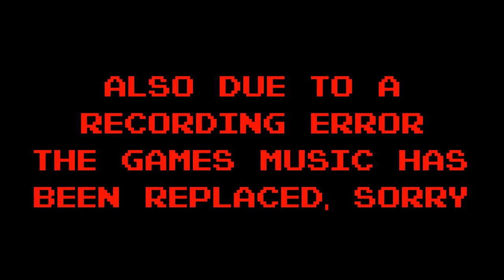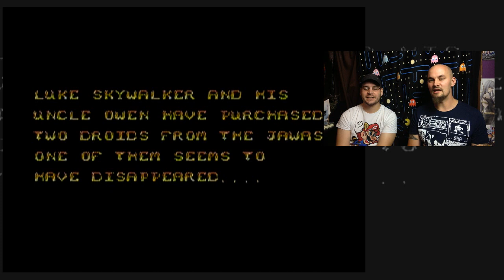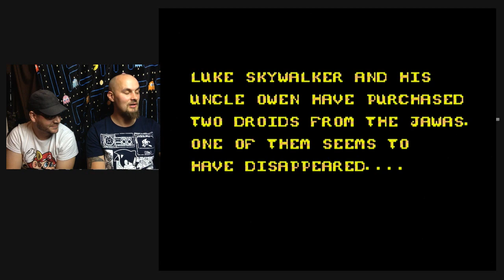Star Wars - Sega vs Nintendo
Today we compare a classic game found on the NES and the SMS.
Which is the best and what one is crap, the challenge will be us trying to agree on the winner.